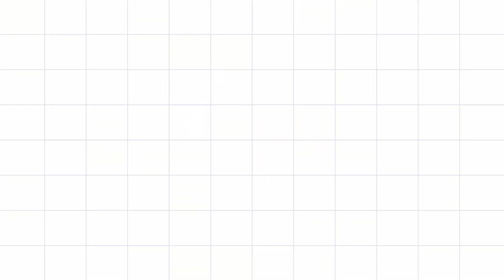45 मिनट मे बनाए श्राद्ध के लिए स्पेशल गुजराती थाली | Gujarati Thali Recipe | Shraddh Special Thali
Hello Friends,

Today I will share Homemade Full Gujarati Thali Recipe.

How to make easy Shraddh Special Thali Recipe at home.

Watch this video and make at your home Kathyavadi Style Full Thali Recipe.

How to make Pitrupaksha Recipes

How to make Shraddh Special Thali

How to make Gujarati Thali Recipe

45 मिनट मे बनाए श्राद्ध के लिए स्पेशल गुजराती थाली

Summer Vibes by Mike Leite

Recipes :-
how to make gujarati thali
gujarati thali
shraddh special recipe
niks delicious
Niks Delicious
How to make Kheer
How to make Puri
How to make Vegetable Pulao-Kadhi
how to make pulav
how to make white kadhi
how to make aloo sabji
kheer recipe
full gujarati thali recipe
shradh thali recipe
How to make Boondi Raita
bataka ni sabji
batata nu shak recipe
पितृपक्षी की थाली रेसिपी